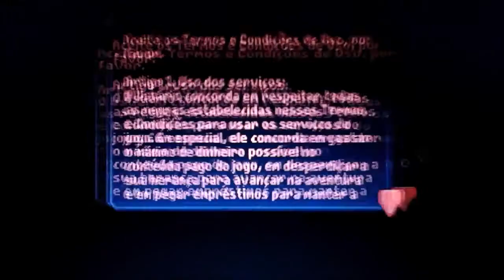Capítulo 04: Free2Pay!! || There Is No Game: Wrong Dimension (Parte 4)